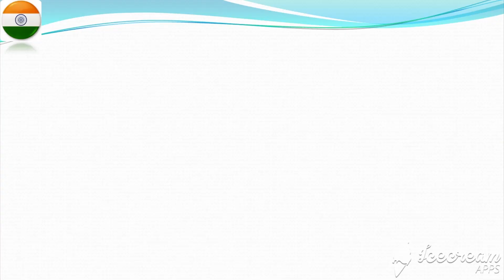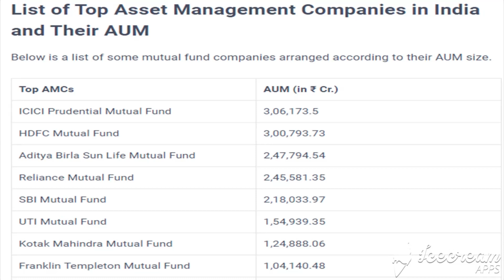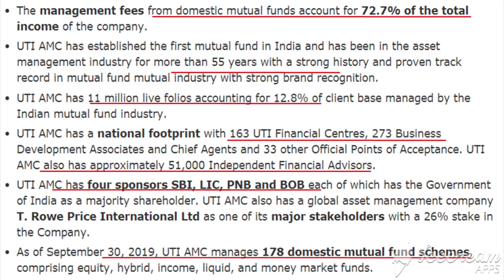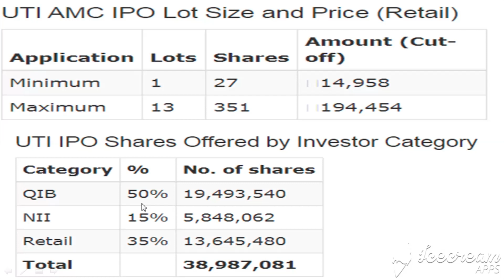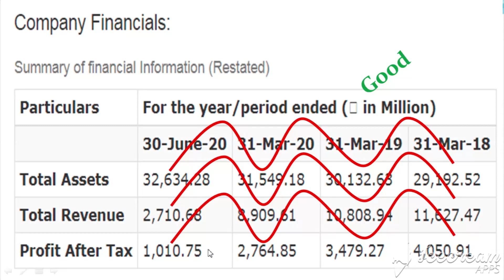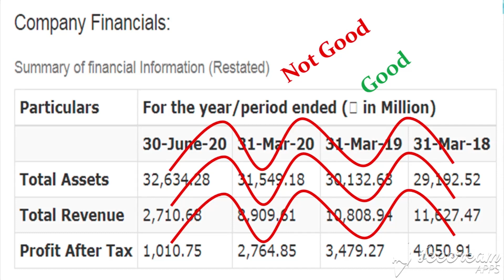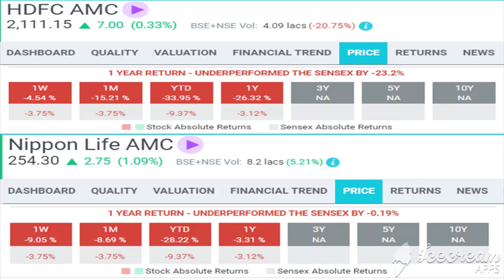UTI AMC IPO Complete Analysis। HDFC AMC Share Update। Nippon AMC Share Update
Hi there! I've been investing in stocks and mutual funds with Upstox and I’m really impressed! 2,000.

1- Market fall
2- best share
3- top share
4- Market volatile
5- Sensex
6- Nifty
7- share market
8- Stock market
9- stock education
10- education stock
11- market uncertainty
12- my portfolio
13- stock education portfolio
14- good portfolio for investing
15- top  stock
16- top  share
17- best  share
18- Small cap.share
19- good share
20- portfolio
21- Share market
22-  Update share bazar
23-  share bazar news
24- Stock market analysis
24- Good news
25- share market crash
26- Latest news of stock market crash
27- share market for beginners
28- stock market for beginners
29- portfolio
30- share buying knowledge
31- latest news stock education